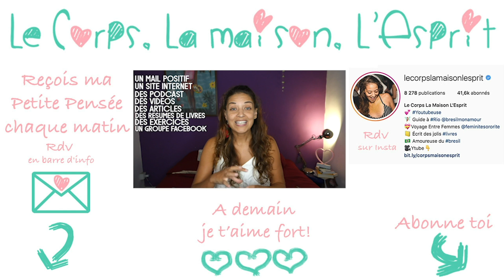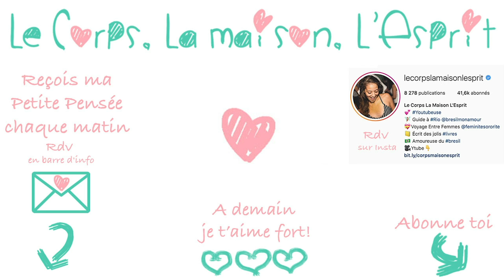🔻Ce qu'il ME MANQUE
🔔 Dans cette vidéo je te parle de tout ce qui me manque durant cette quarantaine au Brésil et que j'ai haaaate de retrouver!

💕 Envie de découvrir mon Programme Bonheur?
Il est gratuit et illimité pendant 30 jours avec le code "Bonheur"

💌 J'aimerai, chaque jour, t'envoyer un petit mot, une pensée, de belles énergies, de l'amour...
Est ce que ça te dis de faire un bout de chemin ensemble?
Voilà le lien pour recevoir ma Petite Pensée dés demain matin

🔻 Tu veux expérimenter la Féminité et Sororité comme je l'ai découvert ici à Rio?

 🎼  Musique  🎼
La musique de fin est jouée par Léandro